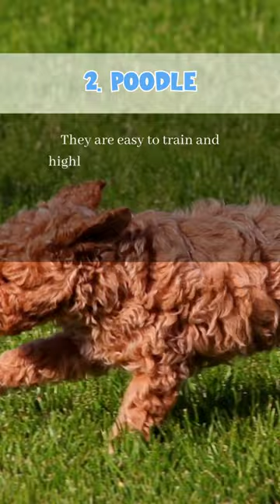TOP 10 Most Intelligent Dogs 🐶 According to Expert Stanley Coren - (Part 1)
Are you looking for an intelligent dog breed to train and educate? Here are the top 10 most intelligent dog breeds according to the ranking by Stanley Coren, a canine psychologist and author of the book "The Intelligence of Dogs".